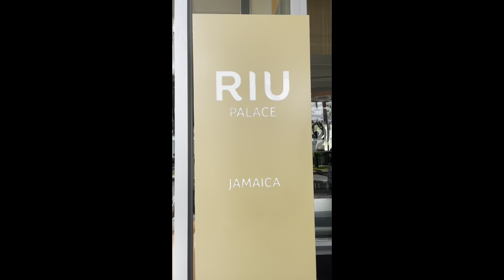Intimacy in a Marriage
Unlock the secrets to a fulfilling and lasting marriage by prioritizing intimacy. In this insightful video, we delve into the profound significance of emotional, physical, and spiritual closeness between partners. Discover practical tips, heartfelt anecdotes, and expert advice on cultivating a deeper connection with your spouse. Strengthen your bond, reignite the passion, and embark on a journey of love and intimacy that transcends time. Join us as we explore the transformative power of intimacy in building a strong and resilient marital foundation.

Music @officialchvse on IG
Intro/Outro @daiidigitalz on IG